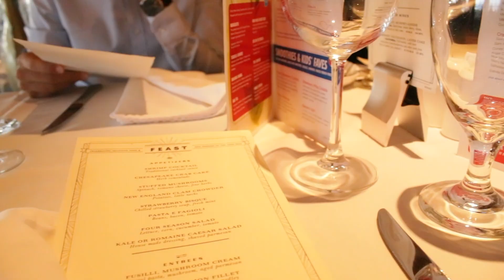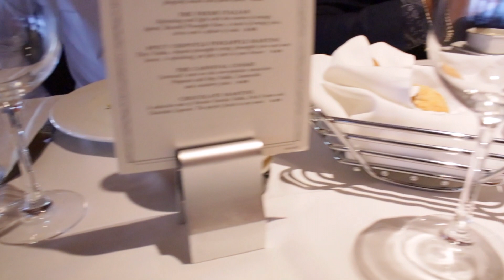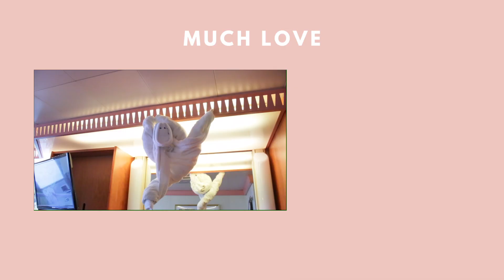juliezeneth⎪welcome to my life ⎪ week in my life summer cruise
so i just came back from a vacation with my family and thought i would share with you guys a little from this trip.
much love

dote ( get $5 for your purchase )

postmates ( $10 in delivery fee credit )
CABQT

use code NICE544424 or download

FACTS:
age: 22 ←💕🍾
occupation: recent graduate
equipment used: canon 80D, canon 50mm 1.8, final cut/ adobe premiere pro